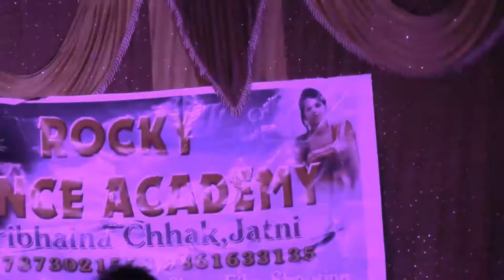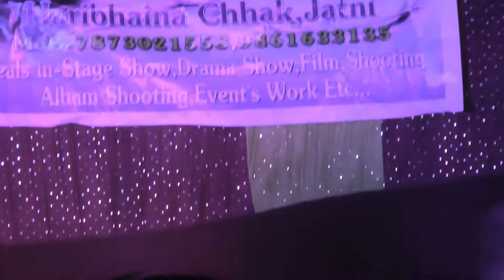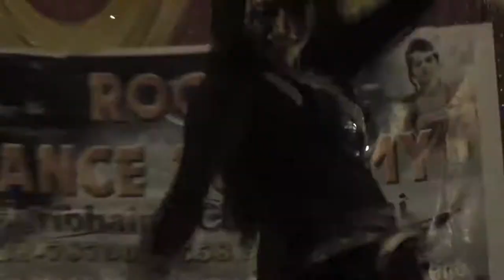Very Hot Sakkira Village Record Dance